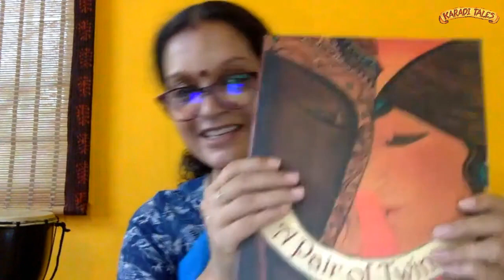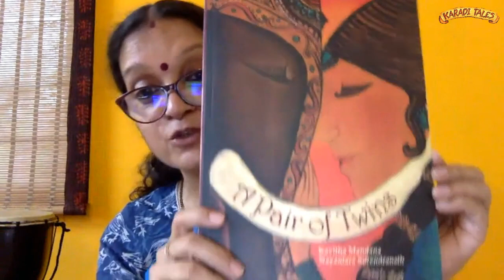Janaki Sabesh performs ‘A pair of twins’ written by Kavitha Mandana and published by Karadi Tales.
This was performed originally as part of Katha With Karadi and is published here with the permission of Karadi Tales company.